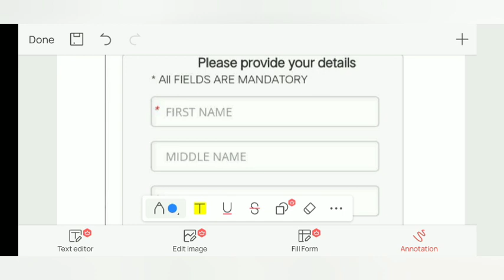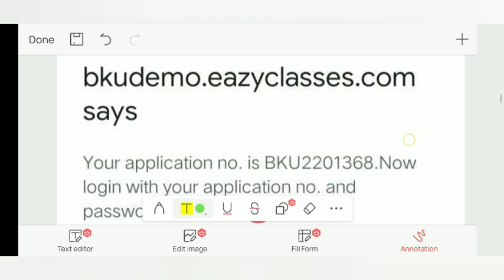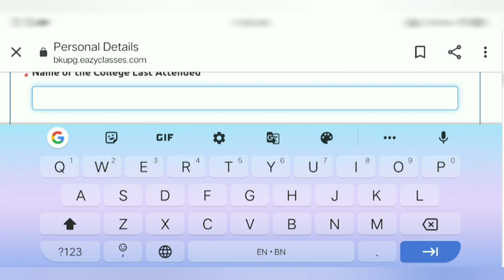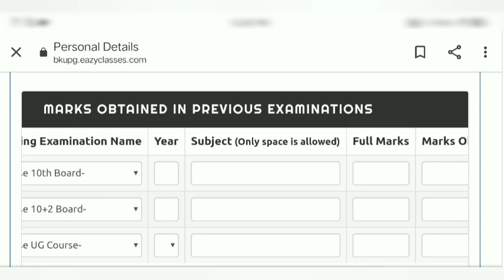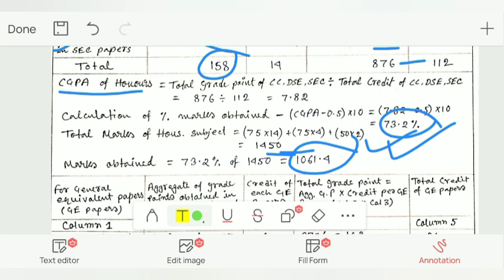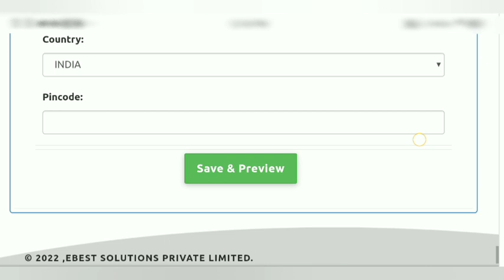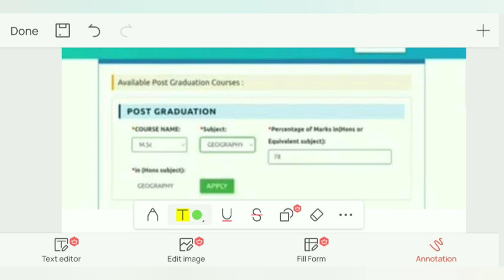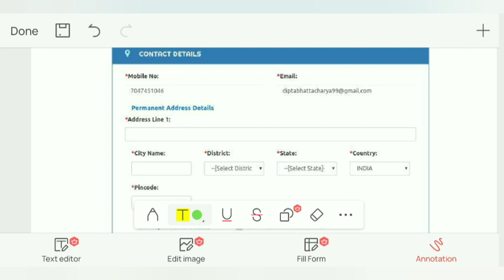Bankura University Pg Admission 2022-23 : % format, CC+DSE+SEC, Document Required